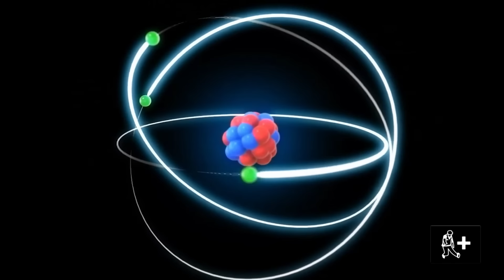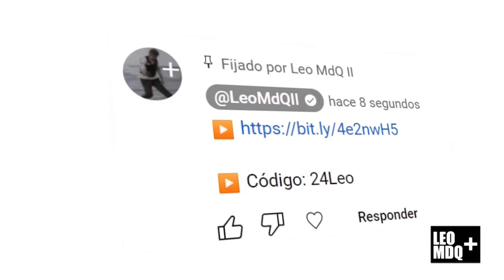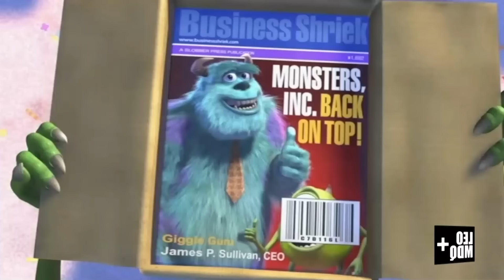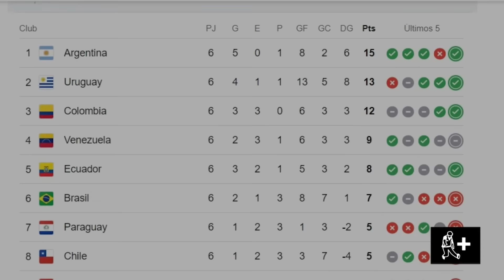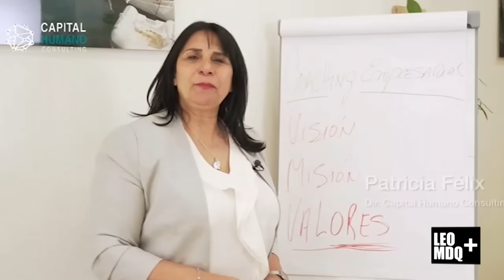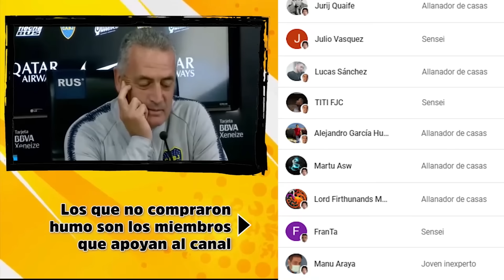💨💰 VENDEHUMO Y TRAIDOR | El repetido y versero método de ALFARO para estafar selecciones de América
Con el mismo discurso Gustavo Alfaro se pasea por las selecciones del continente americano.